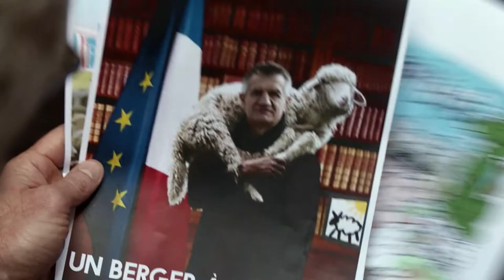Un berger et deux perchés à l'Elysée - BANDE ANNONCE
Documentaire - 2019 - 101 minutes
Réalisation : Pierre Carles, Philippe Lespinasse

Ancien berger, Jean Lassalle se présente à la présidentielle. Deux réalisateurs un peu perchés se proclament conseillers de campagne. Contre toute attente, le montagnard se qualifie pour le premier tour.  Victoire ? Nos «spin doctors»  et leur champion ne sont pas au bout de leurs surprises…